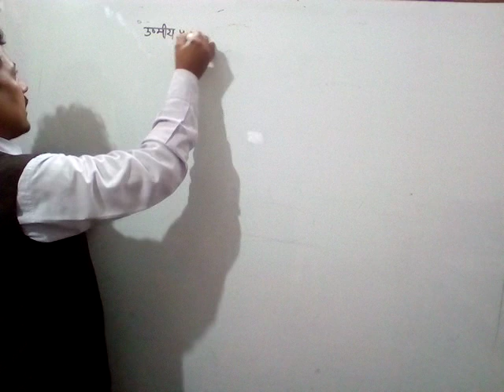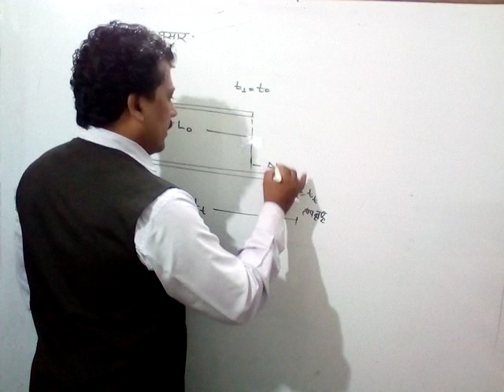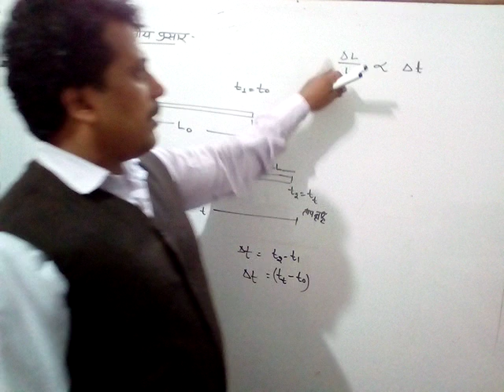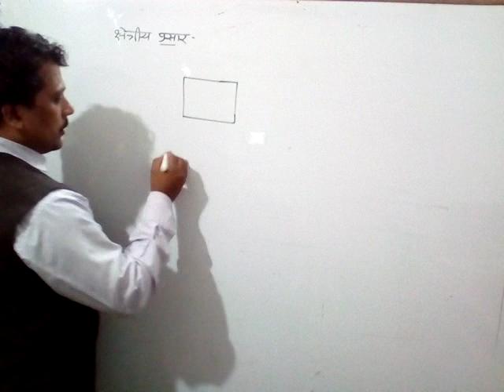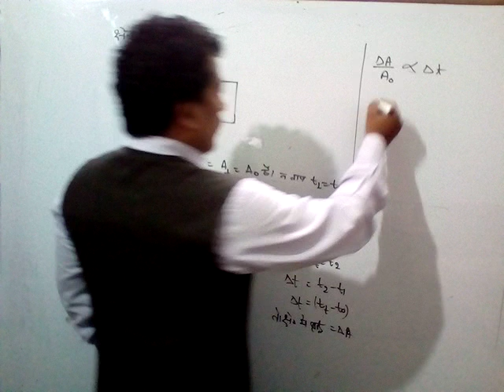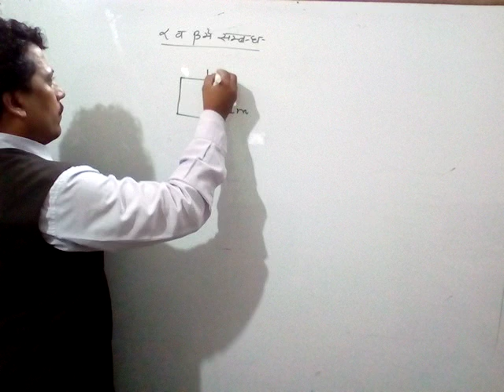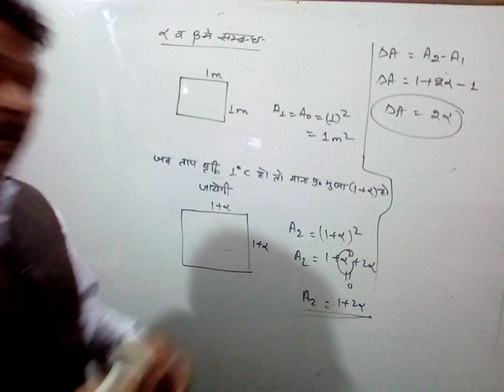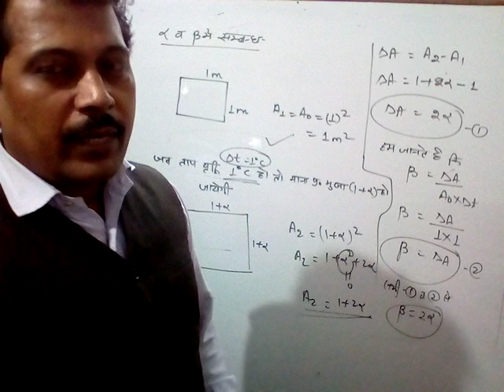Physics by Maggi Sir (class XI)hindi medium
Topic..द्रव्य के तापीय गुण (भाग 03)
रेखीय प्रसार गुणांक, क्षेत्रीय प्रसार गुणांक ,रेखीय व क्षेत्रीय प्रसार गुणांको मे संबंध ।